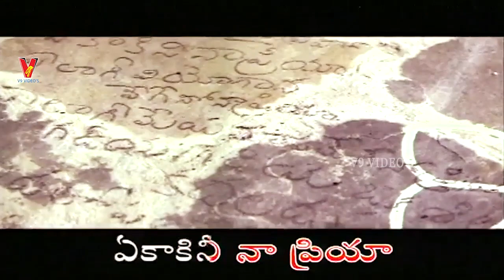E SIMALA EMAITHIVO | VIDEO SONG | MEGHASANDESAM | NAGESWARA RAO | JAYAPRADA | JAYASUDHA | V9 VIDEOS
Watch And Enjoy Telugu Super Hit Songs Of MEGHASANDESAM Telugu Movie, E Simala Emaithivo Ekakini naa Priya Video Song On V9 VIDEOS.

Starring Akkineni Nageswara Rao, Jayaprada, Jayasudha, Jaggaiah, Subhashini among others

Director:  Dasari Narayana Rao
Producer: Dasari Narayana Rao
Released:  24 September 1982